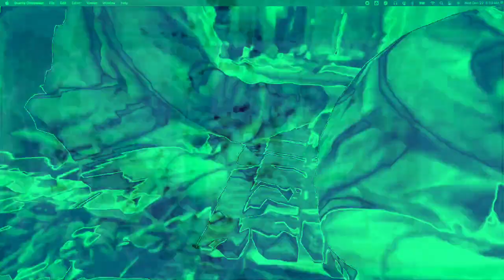[EPILEPSY WARNING] Movie 22 12 13 00h18m56s *Photosensitivity Warning*